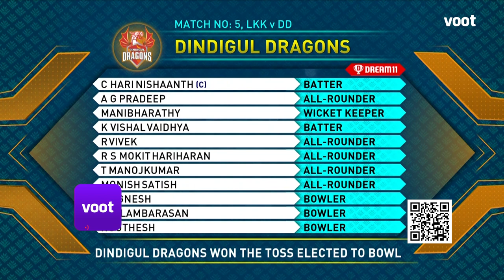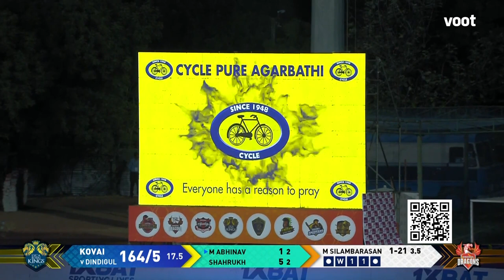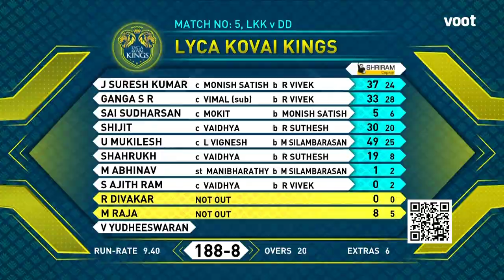Tamil Nadu Premier League | 1st Inn Highlights| Kovai Kings Vs Dindigul Dragons |Stream Free On Voot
1st Innings Highlights | Lyca Kovai Kings Vs Dindigul Dragons | Streaming Free On Voot

The Tamil Nadu Premier League (TNPL) is a professional Twenty20 cricket league contested in the state of Tamil Nadu in India and was formed in 2016 by the Tamil Nadu Cricket Association (TNCA). Catch all the high-octane cricketing action from the TNPL